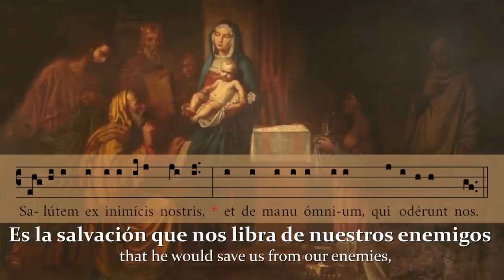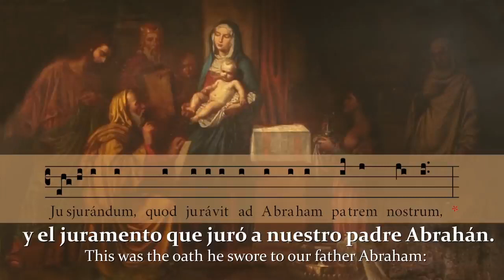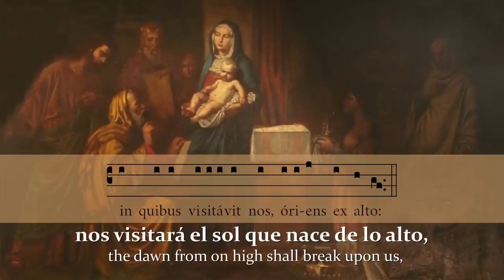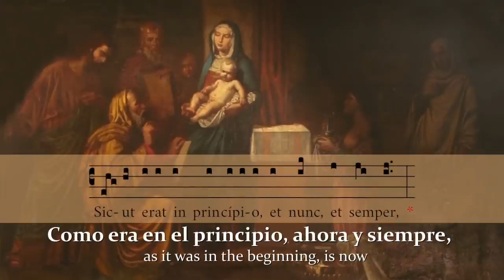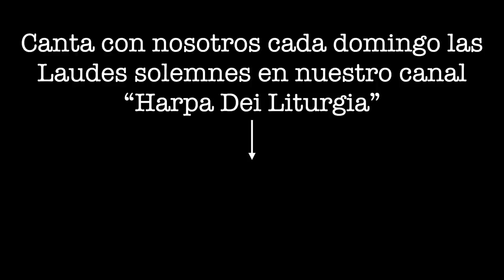Առավոտյան Գրեգորյան Օրհնության Աղոթք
Փառավորության Զաքարիայի Աղոթքը ( Ղուկաս 1:67)
Պապ Գրեգորի I ( Gregorius I; c. 540 –  604),
Հայտնի որպես Գրեգորի Մեծ Պապ;
դարձի է բերել Անգլո-Սաքսոններին․
Գրել է շարականներ, մեկնություններ, աղոթքներ, Արևելյան քրիստոնեության մեջ հայտնի  է որպես Սուրբ Գրիգոր Դիալոգիստ՝ իր երկխոսությունների պատճառով։

ԳՐԵԳՈՐՅԱՆ ՇԱՐԱԿԱՆՆԵՐ; Գրիգորյան շարականները կազմակերպվել են չորս, ապա ութ և վերջապես 12 եղանակներով: Տիպիկ մեղեդիական առանձնահատկությունները ներառում են բնորոշ ամբիտուս, ինչպես նաև բնորոշ ինտերվալիկ օրինաչափություններ, հնչյունների օգտագործումը եզրափակիչից որոշակի հեռավորության վրա, որի շուրջը պտտվում են մեղեդու մյուս նոտաները․  Սանդղակի չափությունները կազմակերպվում են ֆոնային օրինաչափության վրա, որը ձևավորվում է կապակցված և անջատված քառակորդներից՝ առաջացնելով ավելի մեծ բարձրության համակարգ, որը կոչվում է գամմա: Երգերը կարելի է երգել՝ օգտագործելով վեցնոտանի նախշեր, որոնք կոչվում են վեցակորդներ: Գրիգորյան մեղեդիները ավանդաբար գրվում են նեյմերի միջոցով, որը երաժշտական նոտագրման վաղ ձև է, որից զարգացել են ժամանակակից չորս և հինգ տողանոց կազմը։
Գրեգորյան շարականի բազմաձայն մշակումները, որոնք հայտնի են որպես organum, արևմտյան բազմաձայնության զարգացման վաղ փուլն էին։

Հռոմեական Եկեղեցու Ծեսը, որ կանոնիզացվել  է Տրենտի Տիեզերաժողովում (կոչվում է Տրիդենտինյան) առ այսօր երգում են Գրեգորյան շարականներով՝ առանց մի նոտայի փոփոխության․